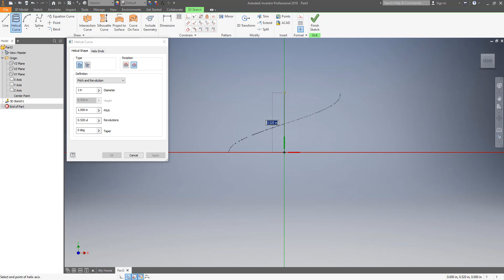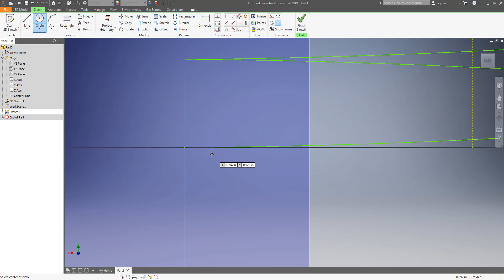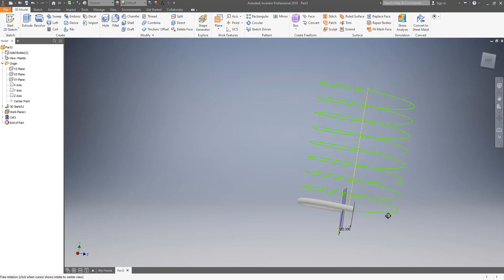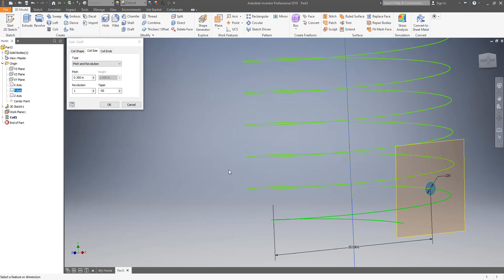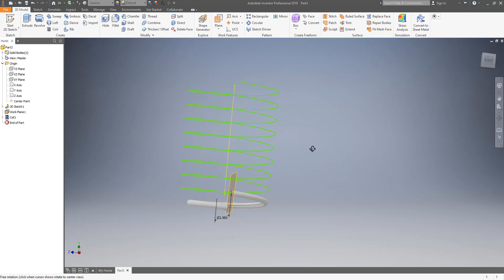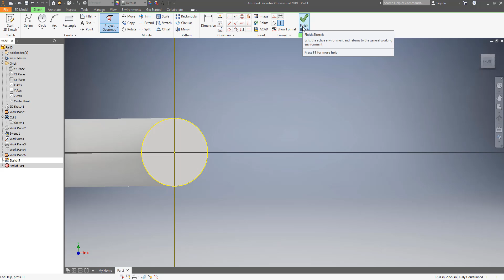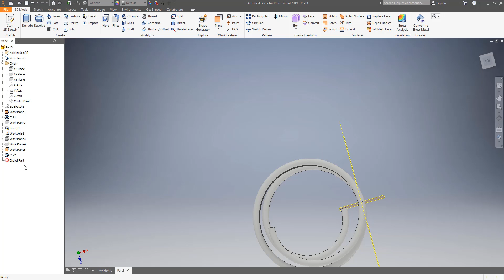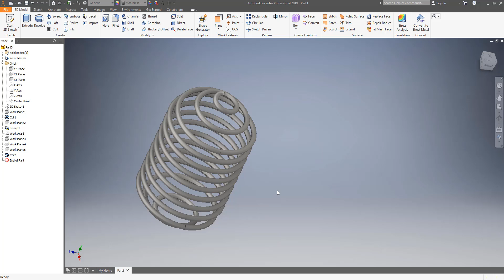Autodesk Inventor | Coil Spring | Design | 2019 | NVIDIA GeForce GTX 1070 8GB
coil spring design in inventor pro 2019